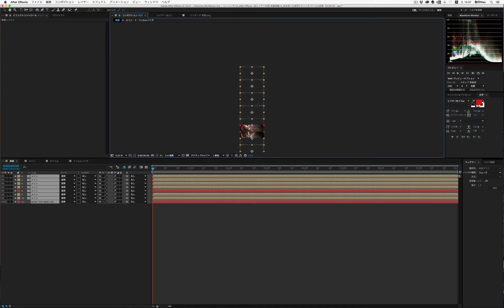After Effects 講座 3Dレイヤーチュートリアル⑦ フィルム効果④（ムービーの配置）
作り方の解説動画は下記アドレスのメーリングリストに登録頂いた方にお知らせいたします。